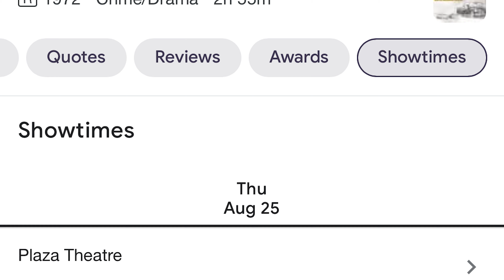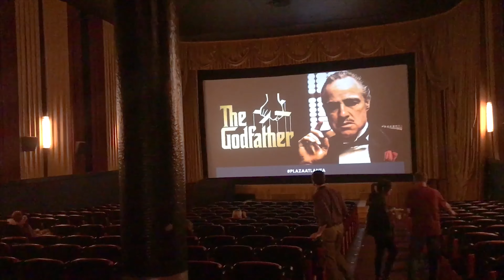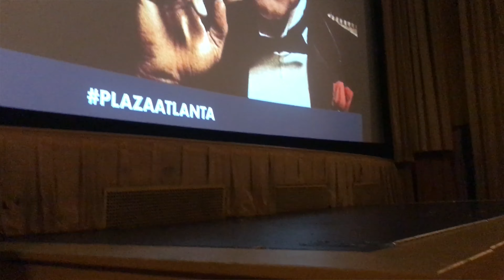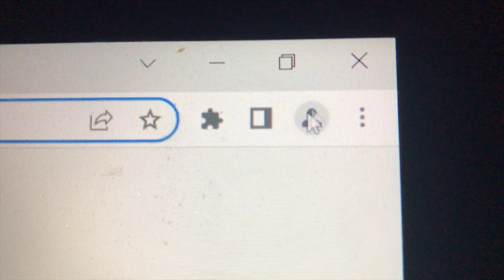Best Movie Ever Made: The Godfather